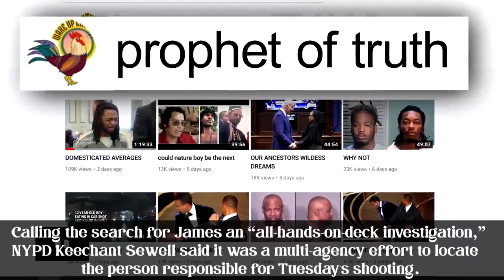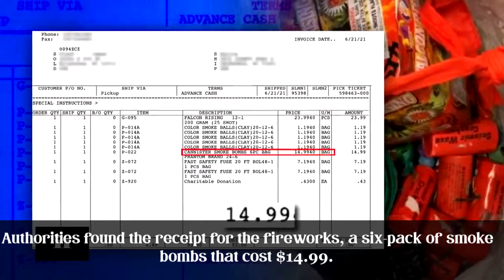Subway Shooting Suspect Arrested What His Video Diaries Reveal